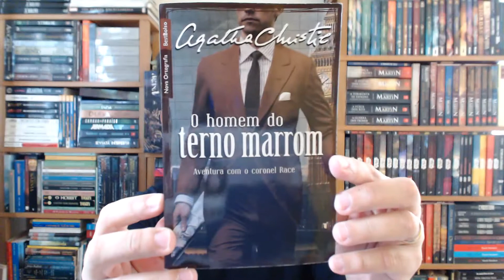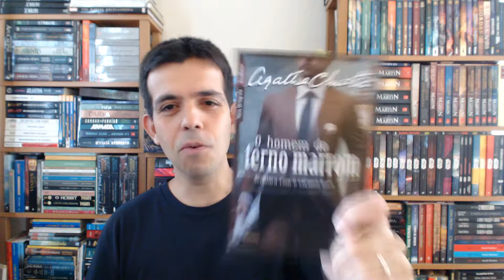Resenha - O HOMEM DO TERNO MARROM - Leitura #223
Após a morte do pai, a bela Anne Beddingfield vai para Londres em busca de emoções. Mas a jovem não podia imaginar que logo uma aventura mais empolgante e perigosa do que a dos romances com os quais sonhou durante toda a vida cruzaria seu caminho. Ela assiste à queda fatal de um homem nos trilhos do metrô e, no mesmo dia, uma mulher é estrangulada em condições misteriosas.

Anne percebe que as mortes podem ter ligações e acaba se envolvendo com uma quadrilha de criminosos cruéis, dirigida pelo “coronel”. Outro coronel – este, um militar de verdade – também está envolvido na trama: é Race, alto funcionário do serviço secreto. O homem do terno marrom é uma engenhosa mistura de romance policial e aventura que encanta e prende o leitor até seu desfecho surpreendente.

Apoie o Canal:
Agradecimentos Especiais aos Padrinhos!
Pedro Gomes
Tiago Dias